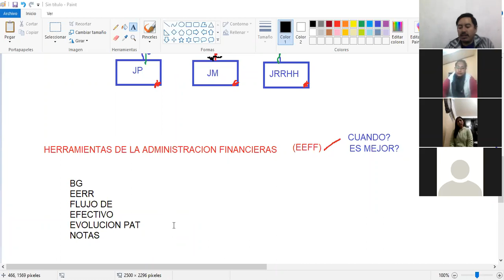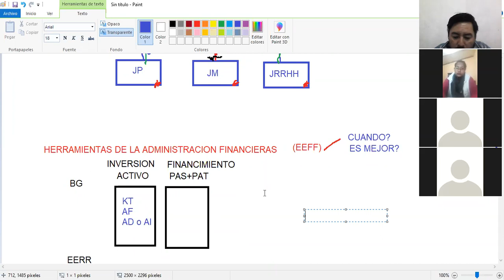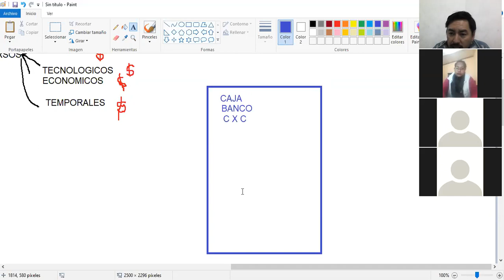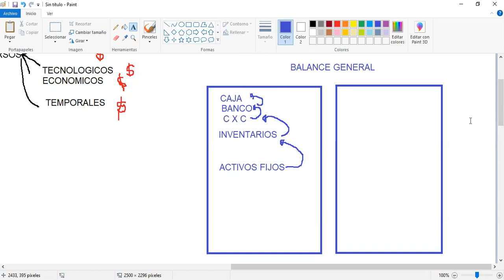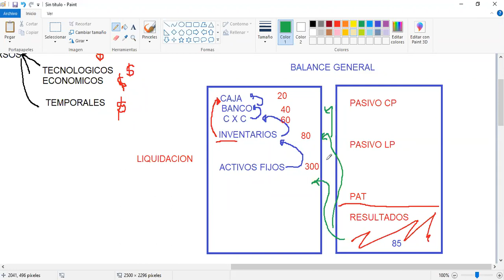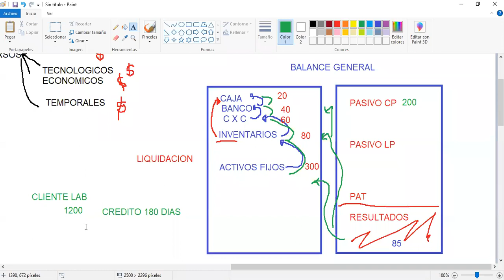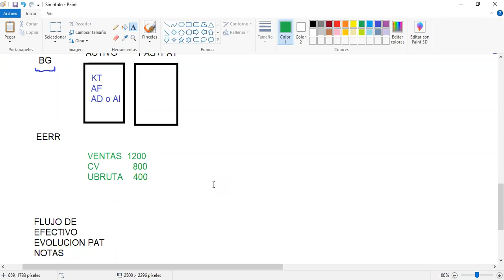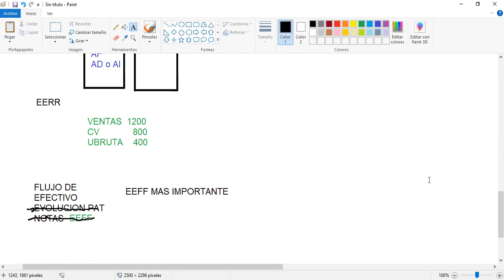ADMINISTRACION FINANCIERA (CLASE 2, SESION 2) 07-08-2020